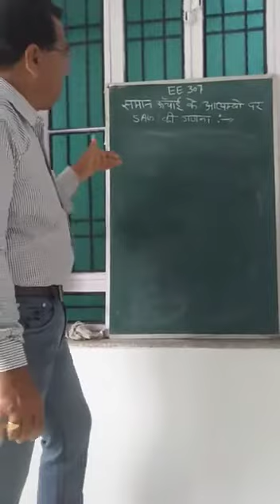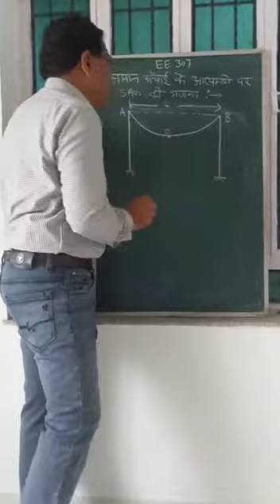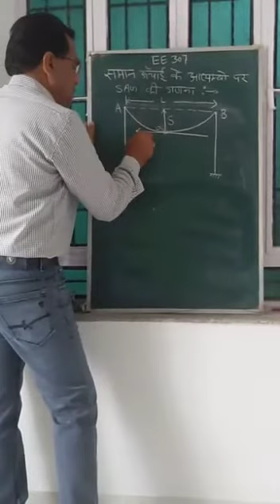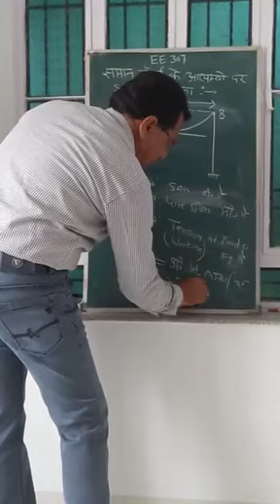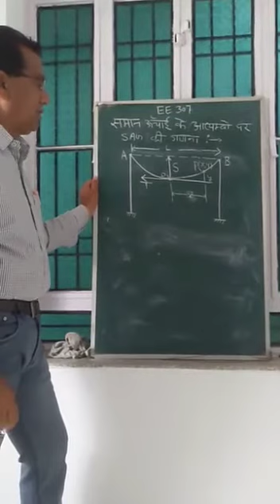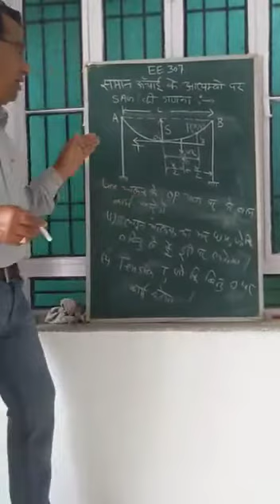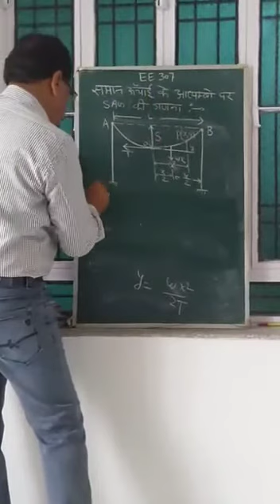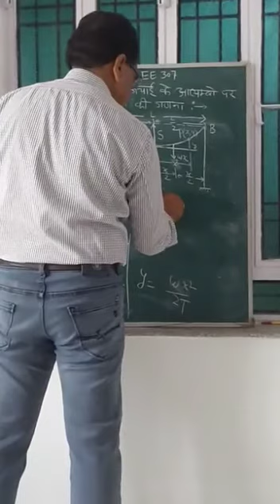EE307 Sag Calculation on equal level of supports By C L Talania, GPC Sikar